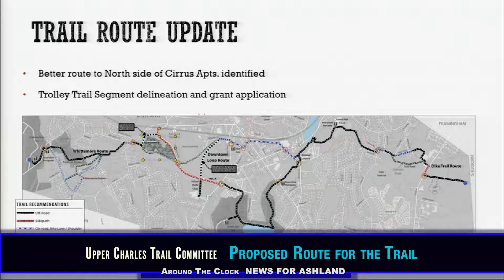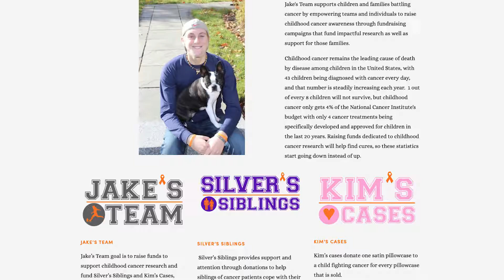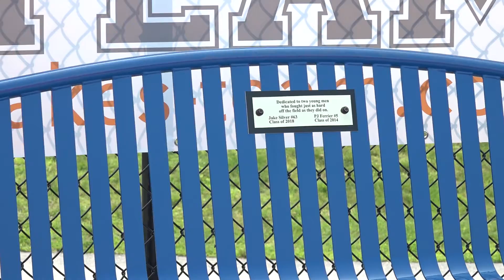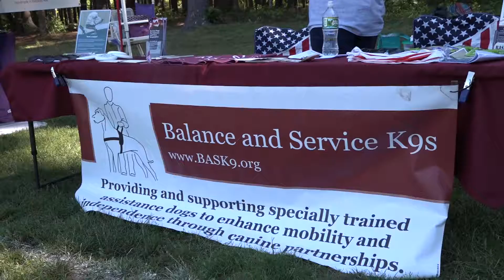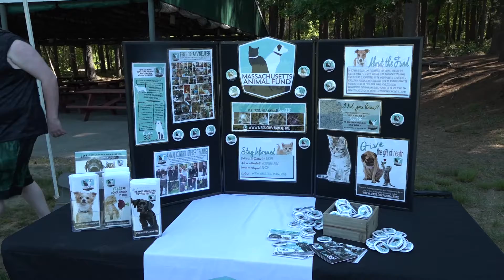AROUND THE CLOCK JUNE 25 2019